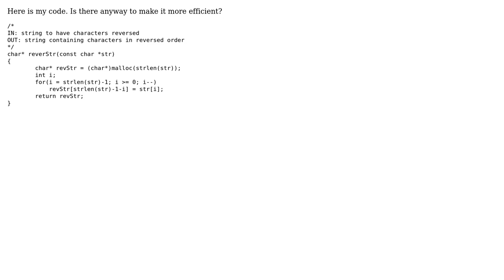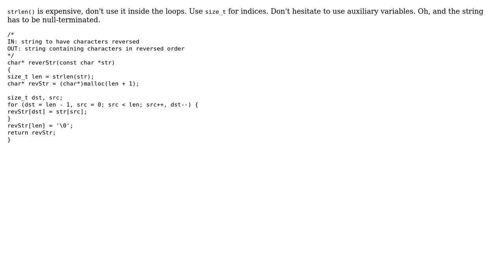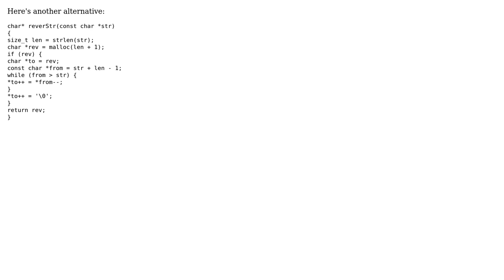Is this the best way to reverse a string in C (not in place)? (3 Solutions!!)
Is this the best way to reverse a string in C (not in place)?

With thanks & praise to God, and with thanks to the many people who have made this project possible! | Content (except music & images) licensed under CC BY-SA | Music | Images & others | With thanks to user William Morris user MrSmith42 user Joker_vD user Celeritas and the Stack Exchange Network Trademarks are property of their respective owners. You are responsible for your own actions.